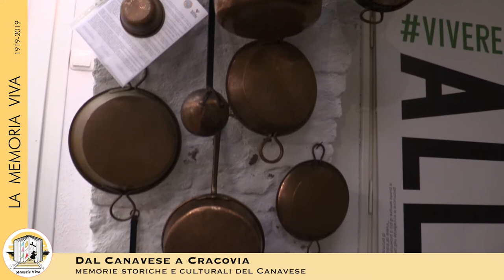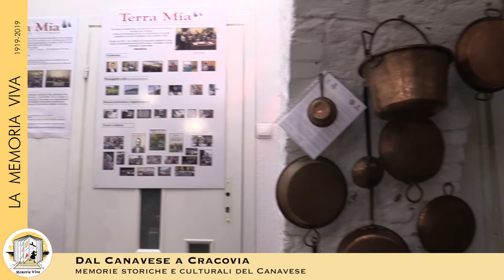La Memoria Viva un anno dopo a Cracovia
Ad un anno dalla posa della simbolica "prima pietra" del progetto siamo tornati a Cracovia per fare il punto della fase di start up ma anche per presentare il Progetto Made in Canavese con la mostra "Dal Canavese a Cracovia, memorie storiche e culturali".